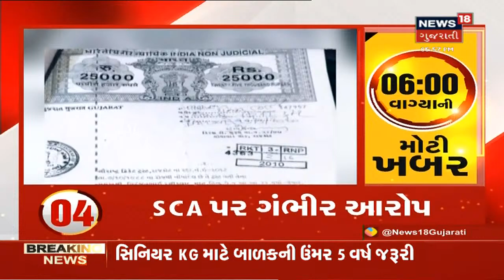TOP 5 | દિવસભરના સૌથી મોટા સમાચાર | 23/12/2020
0:06 – 0:25  સરકારે જાહેરાત કર્યો નવી શિક્ષણ નીતિનો પરિપત્ર, ધોરણ 1માં પ્રવેશ માટે લવાશે નવા નિયમ
0:26 – 0: 34   25 ડિસેમ્બરથી રાજ્યમાં શરૂ થશે નવી કોલ્ડવેવ